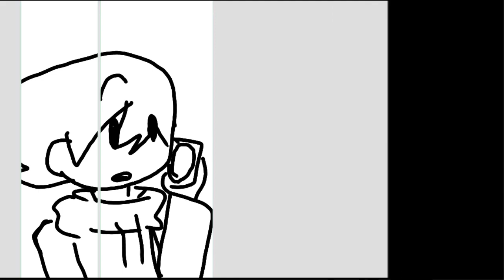The Speedrun Army but it's the Boondocks Intro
It was just too funny to not do it okay?

Credits:
Edited by:
Me :)

Clips taken out directly from the TSA channel and the twitch channel! Go check it out!:

Based on The Amazing Future Of Gumball New Opening With The Boondocks Music and other edits

The Boondocks is an American anime-influenced adult animated sitcom created by Aaron McGruder for Cartoon Network's late-night programming block, Adult Swim.[1] It is based upon his comic strip of the same name.[1] The series premiered on November 6, 2005. The show focuses on a dysfunctional black family, the Freemans, settling into the fictional, friendly and predominantly white suburb of Woodcrest.[2] The perspective offered by this mixture of cultures, lifestyles, social classes, stereotypes, viewpoints and racialized identities provides for much of the series' satire, comedy, and conflict.